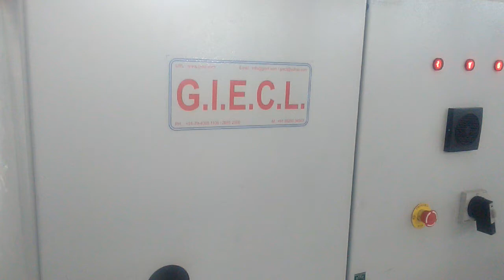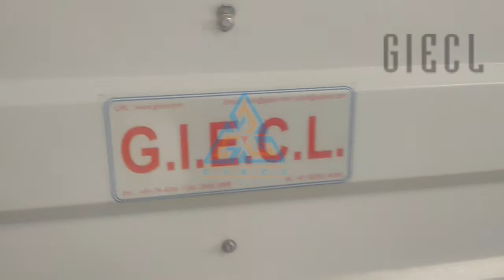6000 BPH Fully Automatic Mineral Water Bottling Plant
6000 BPH Fully Automatic Mineral Water Bottling Plant, Bottling Water Plant, Bottled Water Companies, Bottled Water Plant Manufacturers In India, Bottled Mineral Water, Bottled Water Processing Plant